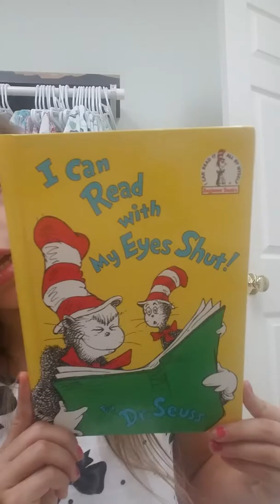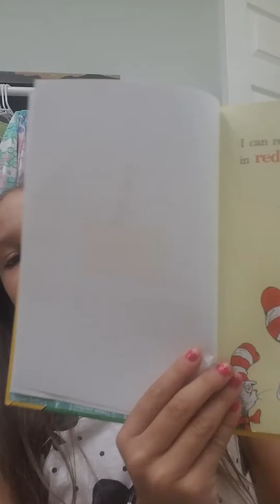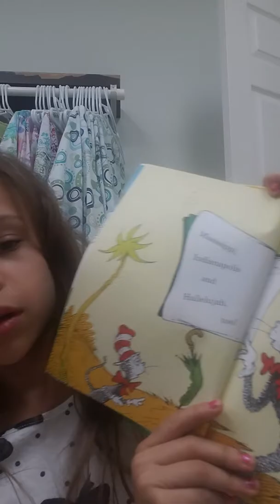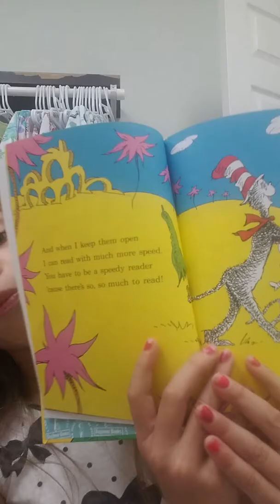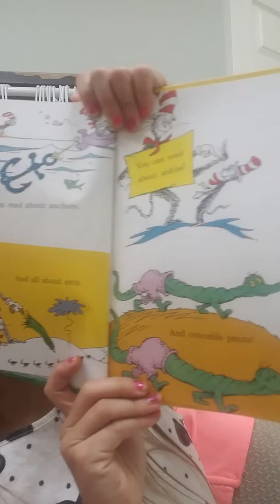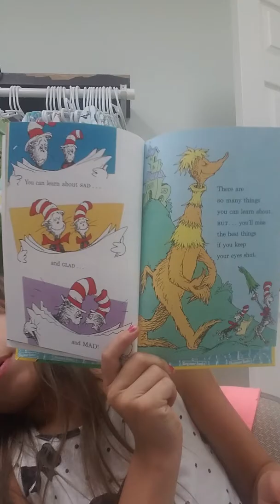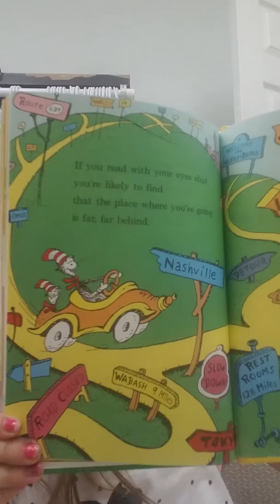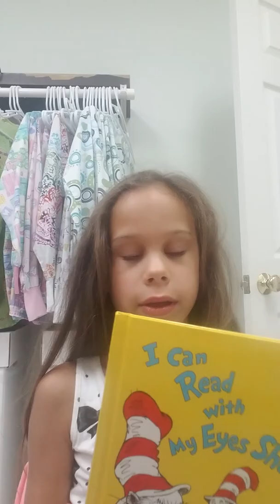Story of the tale.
Aaliyah.